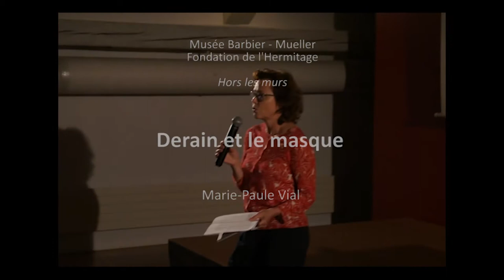Conférence Marie-Paule Vial - Derain et le masque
Derain et le masque

Une conférence de Marie-Paul Vial, conservatrice en chef honoraire du patrimoine français, enregistrée le 18 mai 2017 à la Fondation de l'Hermitage dans le cadre de l'exposition "Chefs-d'œuvre de la collection Bührle: Manet, Cézanne, Monet, Van Gogh...".

© Fondation de l'Hermitage, Lausanne, 2017